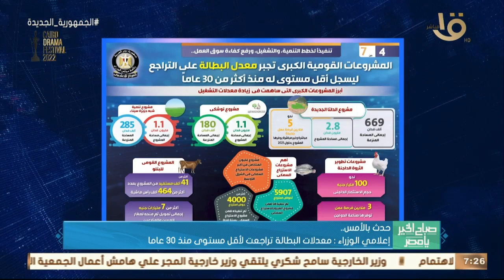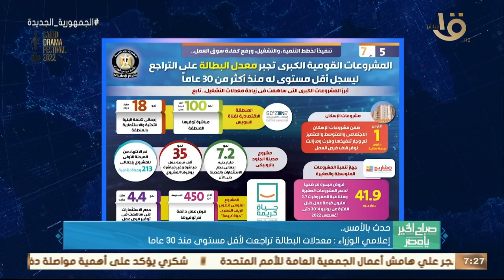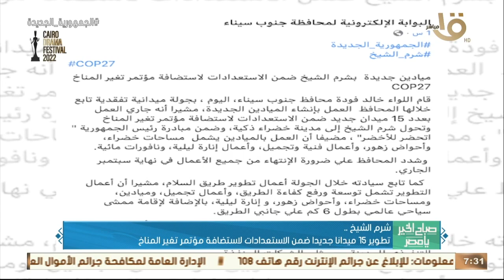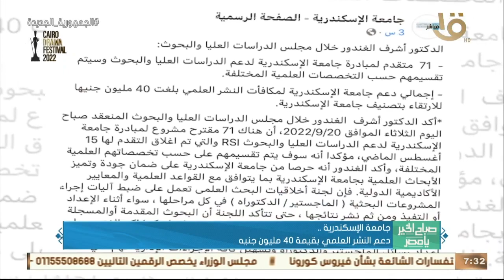الرئيس السيسي وجه بإنشاء مجمع صناعي متكامل لتوطين إنتاج الأطراف الصناعية.. وأهم أخبار الأمس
صباح الخير يا مصر | الرئيس السيسي وجه بإنشاء مجمع صناعي متكامل لتوطين إنتاج الأطراف الصناعية.. وأهم أخبار الأمس